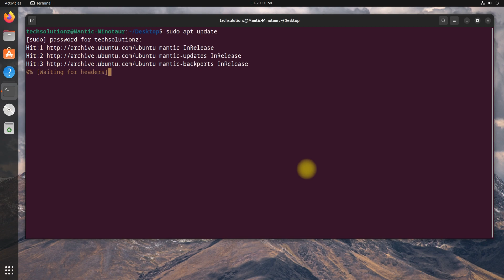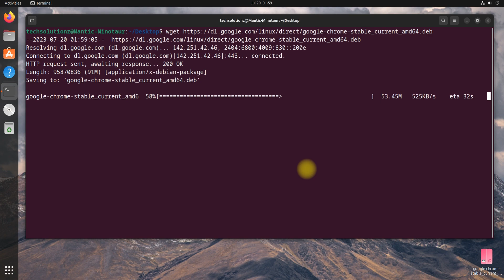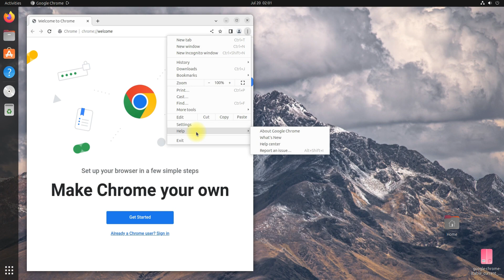How to Install Chrome Browser on Ubuntu 23.10 Mantic Minotaur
How to Install Chrome Browser on Ubuntu 23.10 Mantic Minotaur | Chrome on Ubuntu 23.10 - This Ubuntu 23.10 Tutorial will guide you how to Install Google Chrome Browser on Ubuntu 23.10 Mantic Minotaur wisely. You can now Install the latest and Stable Google Chrome Brower on Ubuntu 23.10 with Single command by Downloading the Google Chrome Deb Package from Official Google Source.

Terminal commands:
1. sudo apt update
2. sudo apt install wget